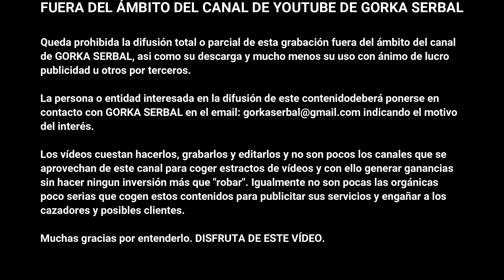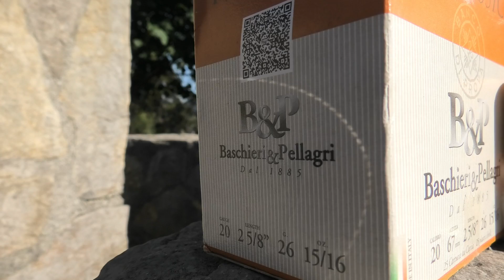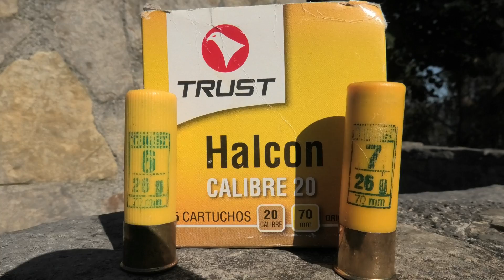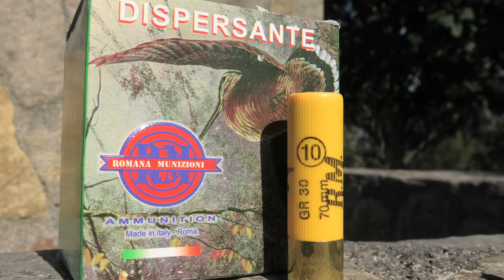✌️🔔TODO SOBRE EL 20 🟨 T1|EPISODIO 2🟨 CARTUCHOS DEL 20. TODO LO QUE NECESITAS SABER Y MÁS! | PARTE 1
En el episodio de hoy Gorka Serbal viaja a tierras leonesas para encontrarnos con Alberto Aller un experto en munición que nos explicará todo sobre los cartuchos de caza del 20, 12 y otros calibres. Su explicaciones sencillas y razonadas van a abrirte un nuevo mundo, una nueva visión sobre pólvoras, presiones, perdigones de plomo y acero... un reportaje tan interesante que no nos dió para un solo episodio sino que tenemos que extenderlo a varios. Hoy en el primero, todo lo que vas a ver te va a servir para aprender muchas cosas que desconocías.